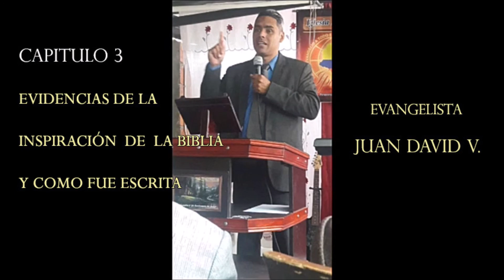✅ LA NATURALEZA DE LA BIBLIA | COMO SE ESCRIBIO LA PALABRA DE DIOS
Entra a este enlace y recibe GRATIS más estudios bíblicos como este.

▶ Este canal es un medio práctico para ayudarlo a crecer espiritualmente, a través  de  estudios bíblicos, consejería y guía espiritual

▶ Nuestra Visión es ver cada Corazón Sanado, permítenos conectar contigo desde cualquier lugar del mundo, a fin de que seas Pastoreado y Ministrado siendo parte de nuestra Iglesia Online.